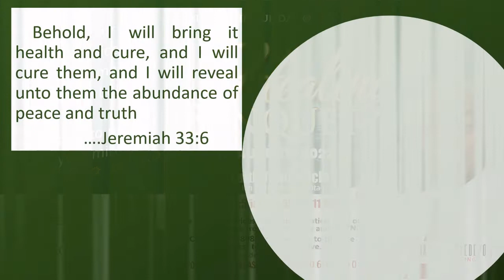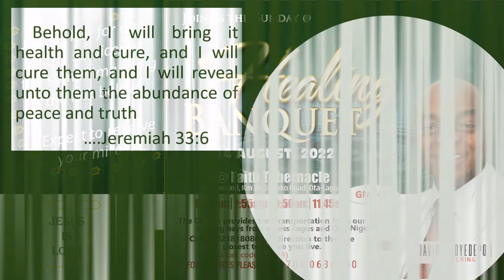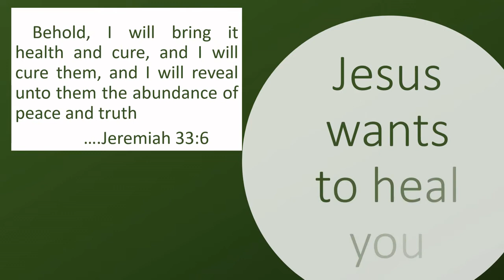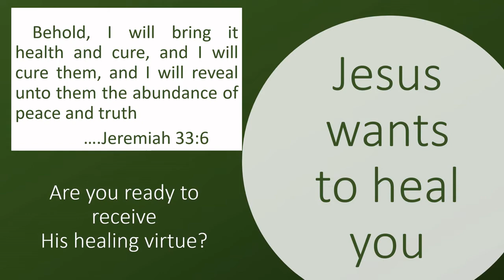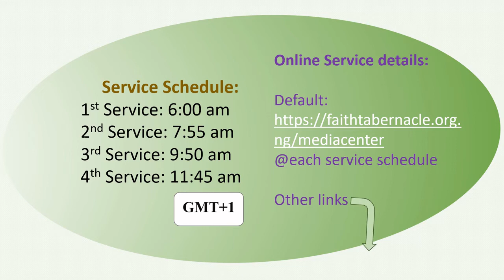Healing Banquet Service | 14th August 2022 | Living Faith Church | Nigeria.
I am inviting you to our Healing Banquet Service @ Living Faith Church Worldwide. God is set to bring us health and cure in this service Jeremiah 33:6.

The time zone for each of the services is GMT +1
1st Service: 6:00 am
2nd Service: 7:55 am
3rd service: 9:50 am
4th Service: 11:45 am

Come and be blessed, Jesus is Lord.